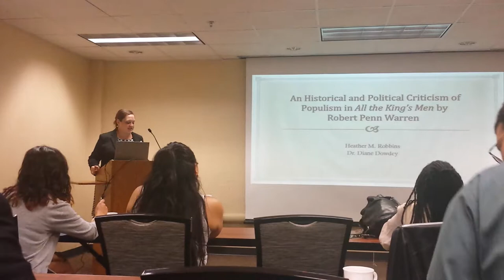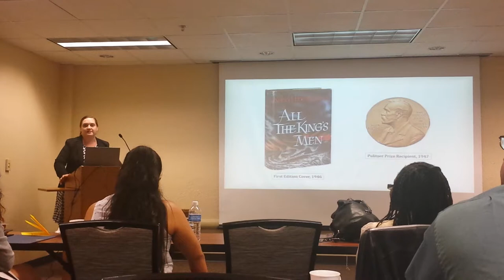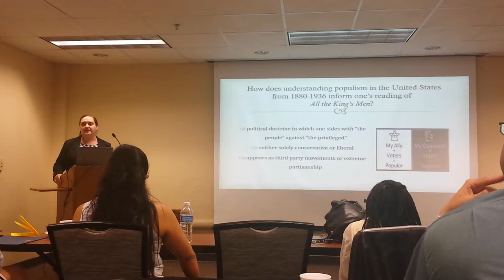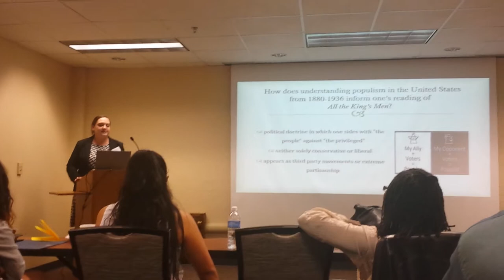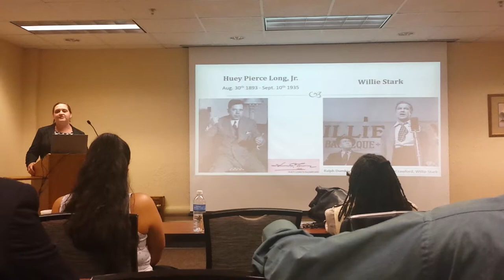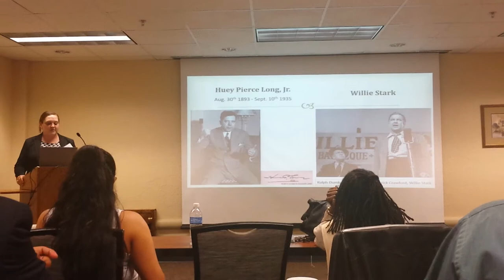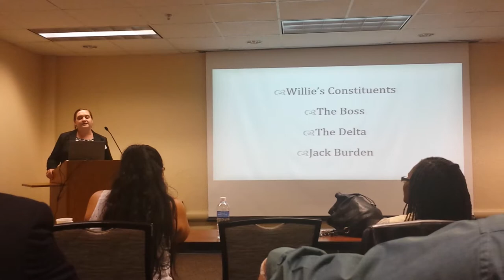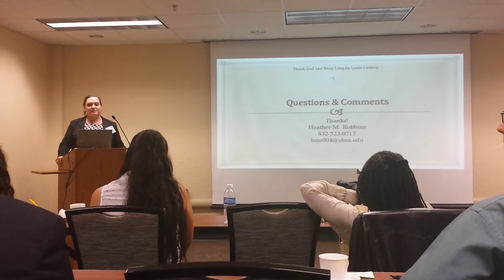An Historical and Political Criticism of Populism in All the King's Men by Robert Penn Warren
Sam Houston State University McNair Scholars Program
Cohort XI Conference,
Heather Robbins
Dr. Diane Dowdey